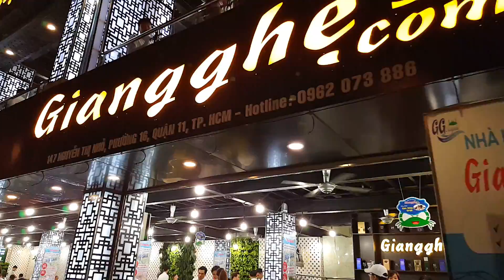Giang Ghẹ Hải SảnTƯƠI SỐNG NHẢY TANH TÁCH chào đón bạn hiền | Guide Saigon Food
► Lý Hương có dịp ăn với mấy người bạn lớn đến từ Mỹ,các anh ấy ăn và đều cảm thấy ngon, xin giới thiệu cùng quý vị tham khảo địa chỉ này nhé:
có thể đến 1 số địa chỉ sau mà thưởng thức nhé! Ahihi
► Quý vị có thể thưởng thức Hải Sản Giang Ghẹ tươi ngon tại các địa chỉ sau:
►Nhà hàng Hải Sản Giang Ghẹ Quận Tân Bình
680 Đường Trường Chinh - Phường 15 - Quận Tân Bình
►Nhà hàng Hải Sản Giang Ghẹ Quận 2
3/8 Lương Định Của , Phường An Phú, Quận 2, TP.HCM
►Nhà hàng Hải Sản Giang Ghẹ Quận Thủ Đức
40 Đặng Văn Bi - Phường Bình Thọ - Quận Thủ Đức